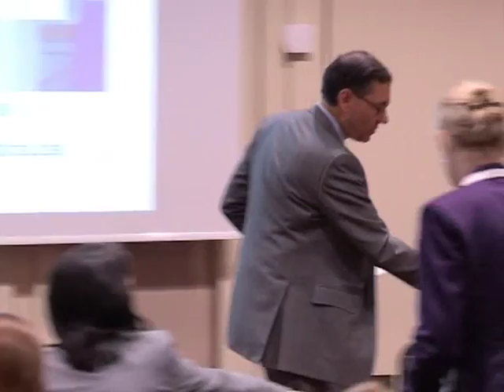DIRK-Konferenz 2012 - 6.3 Kapitalmarktrechtliche Informationspflichten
Dr. Julia Dieckmann | Deutsche Bank
Carolin Amann | FTI Consulting
Dr. Sven Schneider | Hengeler Mueller